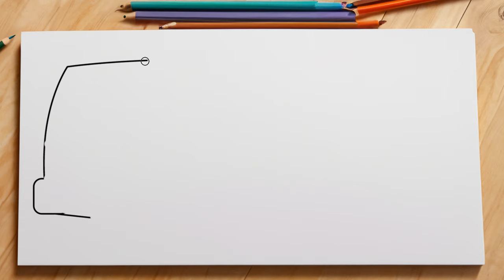Van Minibus Drawing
In this exciting YouTube video, I invite you to join me on a creative journey into the world of design and drawing as we explore the art of the "Van Minibus Drawing." If you've ever wondered how to draw a van minibus or are simply looking for easy and practical ways to create stunning digital drawings, you're in the right place. I'll break down the process into simple, step-by-step instructions, making it accessible to artists of all levels. From sketch to completion, I'll guide you through the techniques needed to bring this van minibus to life on your digital canvas. Whether you're a seasoned artist looking for a new challenge or someone who's just starting their drawing journey, this video offers valuable insights and inspiration. Join me as we turn a blank canvas into a captivating piece of art, and let's make the world of drawing more accessible and enjoyable for everyone. Together, we'll unlock the potential of digital drawing and make it a fun and rewarding experience!